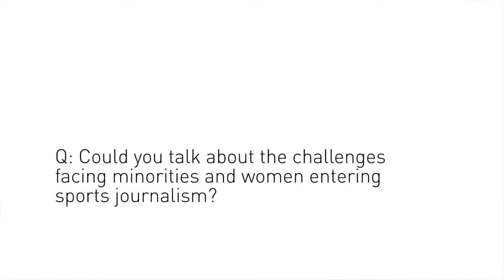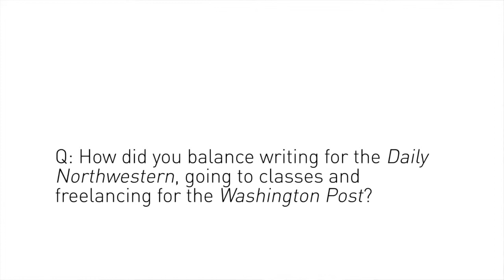Michael Wilbon Q&A at Ryan Field (short version)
Michael Wilbon hosted a group of Medill students in the stadium club of Ryan Field following the Northwestern football team's home game on Nov. 19, 2011. Wilbon talked about his journalistic career, his time at Medill and his passion for Northwestern University.